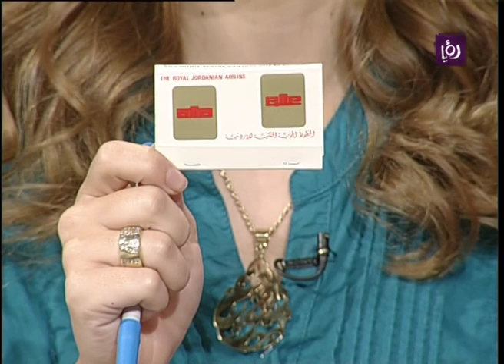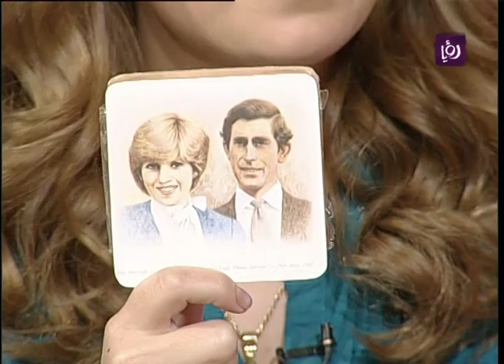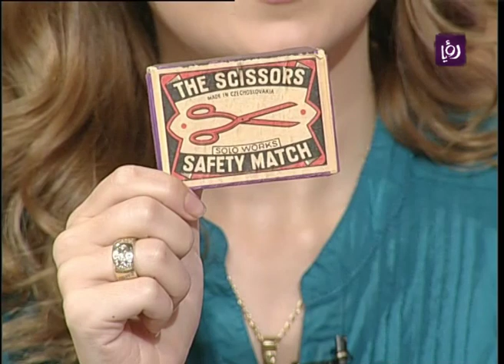استضافة ابراهيم شاهين هاوي جمع قطع نادرة - رؤيا | Roya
فقرة استضافة برنامج دنيا يا دنيا لهاوي جمع القطع النادرة ابراهيم شاهين الذي تحدث عن هذه الهواية